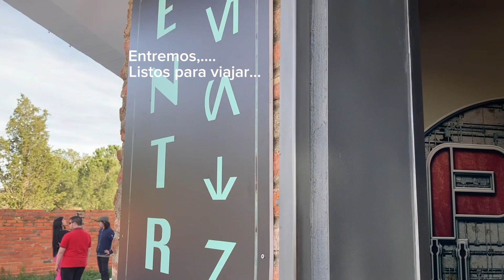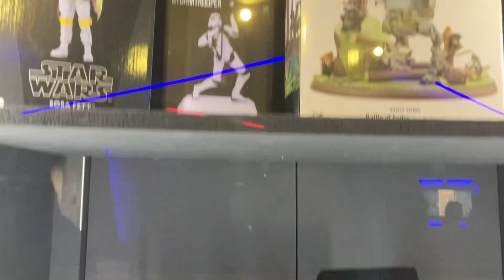El Puerto Espacial, una atracción de Star Wars en Valoria la Buena, Valladolid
Te mostramos una de las atracciones más interesantes para hacer en la Ruta del Vino de Cigales, en Valladolid.

Una atracción perfecta para hacer turismo familiar, dentro del enoturismo en la zona. Se trata de El Puerto Espacial, una exposición permanente ideada por el artista Juan Villa, mente y cuerpo detrás de El Castillo Encantado, en el castillo de Trigueros del Valle.